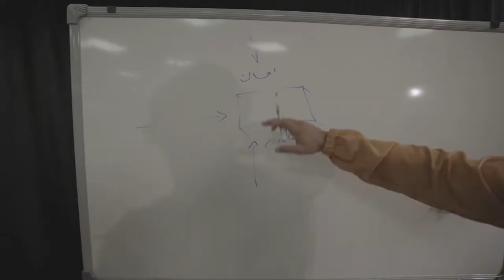Ehsan Daryadel - Khodet EP Album (Behind the scence)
Lyrics & melody: Ehsan Daryadel
PRO & Art Manager: Ali Tanjideh
Mix & Mastering: Hirbod Hosseini
Producer: Ali Fakour
Label: Phanoos Records

Great Music with Great Quality